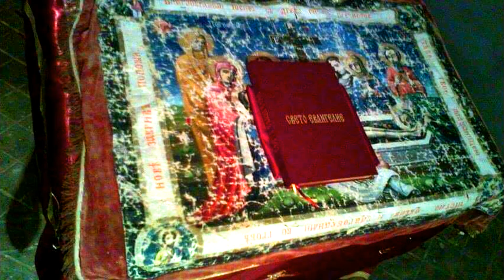Veligden 2017 s Baresani